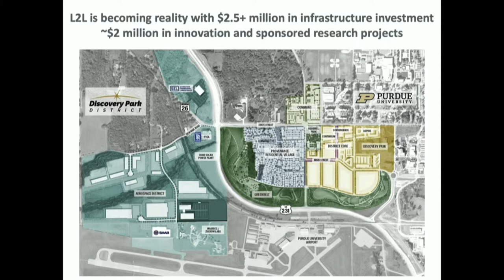Celebrating Discovery Park District: Lab To Life Panel Discussion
Purdue Research Foundation and the College of Engineering hosted "Celebrating Discovery Park District" on May 25, 2022. The event included this panel discussion with David Broecker, Purdue Research Foundation Chief Innovation and Collaboration Officer, and tech leaders from Saab, Cisco, US Ignite, and XQ Message. The panel highlighted several emerging and exciting developments for the District, and why the Lab To Life platform is emerging as one of the leading communities for innovation in the county.

Moderator
David Broecker, Chief Innovation and Collaboration Officer, Purdue Research Foundation

Panelists
Nick Hamilton, Client Executive, US Public Sector, Cisco
Lee Davenport, Director of Community Development, Ignite
Keren Ronen, Director of Industry Ecosystem Partnerships, Ericsson
Scott Remillard, US Air Traffic Management (ATM) Business Development, Saab